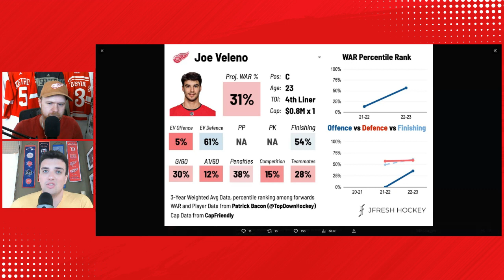'24 Player Previews: Jonatan Berggren & Shayne Gostisbehere | Joe Veleno Inks New Contract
Joe Veleno had a lackluster sophmore season, earning him just 1 year at a hair over $800,000. Can he prvoe he is more than that? Berggren burst on the scene last season and looked like he made every line he was on better, can he become a top 6 winger? Shayne Gostisbehere comes to Detroit after a 40+ point season, what kind of impact will he have here?

AG1
If a comprehensive solution is what you need from your supplement routine, then try AG1 and get a FREE 1-year supply of Vitamin D AND 5 free AG1 Travel Packs with your first purchase. Go to drinkAG1.com/NHLNETWORK.